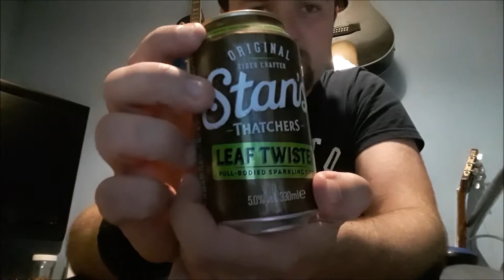tomedy vlogs trying Crafted cider!!!